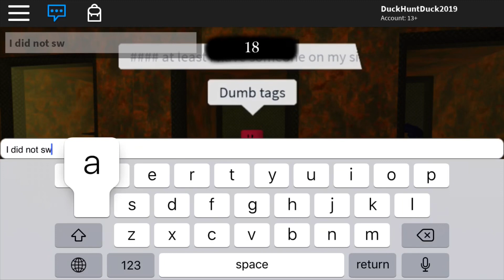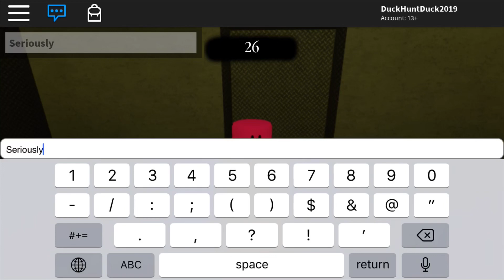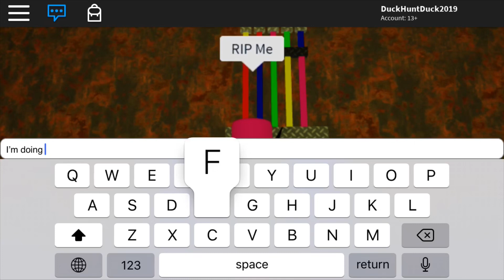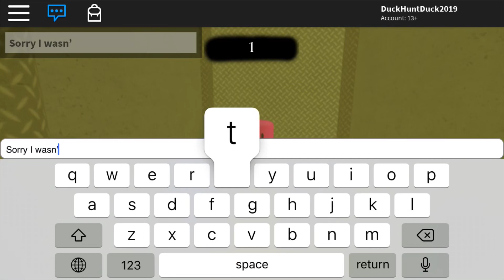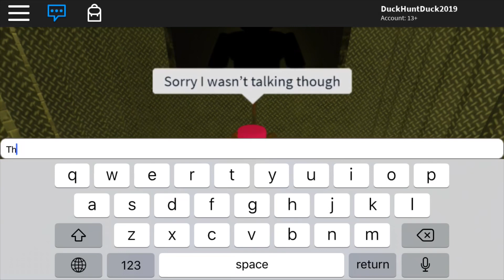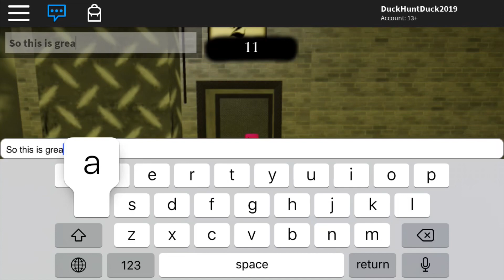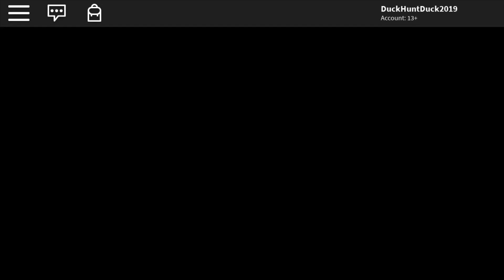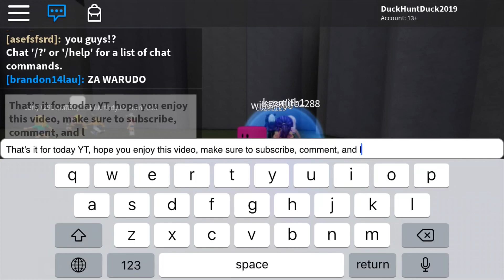Playing ROBLOX The Trials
This game is represented to the movie “Saw” so I played The Trials today. What ROBLOX games do you want me to play next? I was the only one left alone and I won.